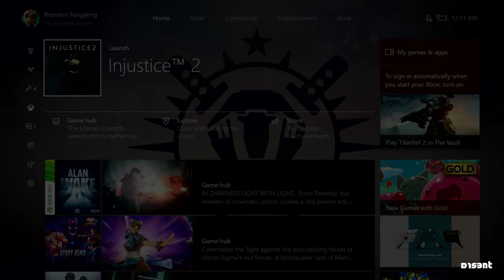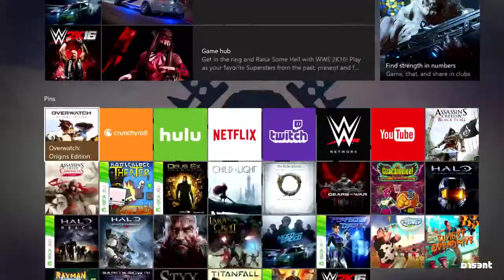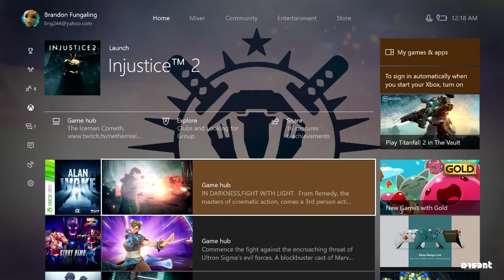Goodbye, Overwatch (I Explain Why) I Will Return